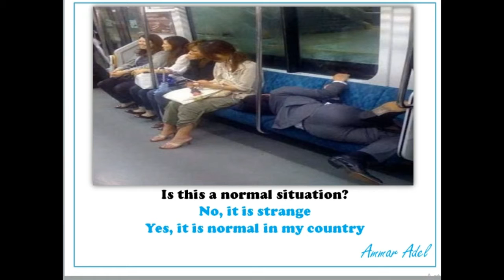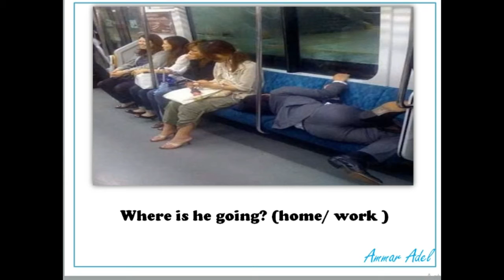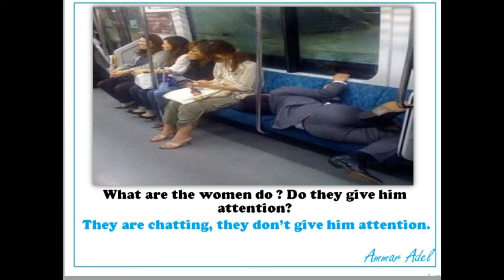Speak with a picture اتكلم مع صورة 3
من افضل الفيديوهات اللي هتساعدك تعمل محادثة بطريقة بسيطه وجميلة
هتظهر قدامك صوره وعليها اساله هتحاول تجاوب بنفسك وبعد كدا هتسمع الاجابه ا لا مناسبه وترددها بنطق صحيح